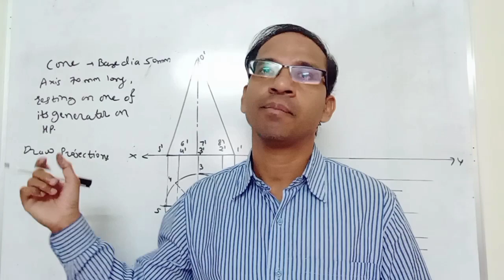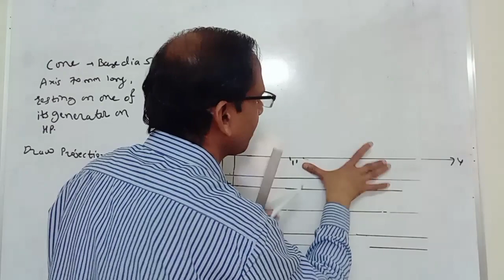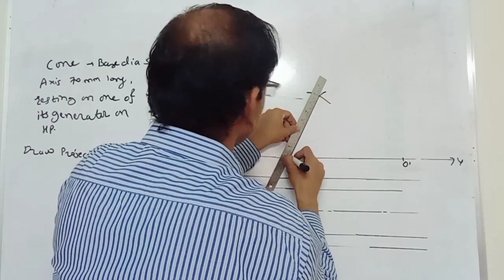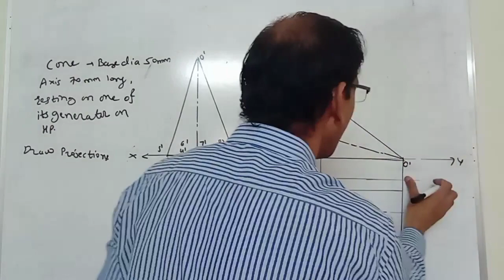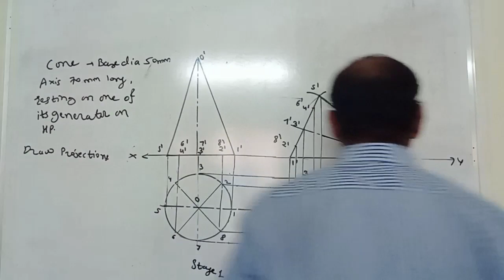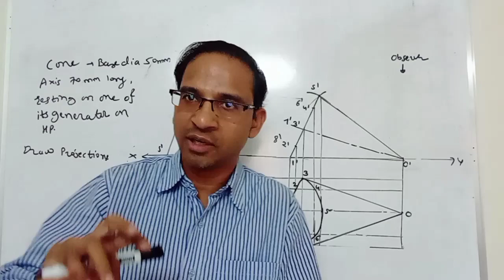Projections of Solids: Cone resting on HP on one generator Problem 16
Projections of Solids: Cone resting on HP on one generator Problem 16 contains the problem on Cone.  Video also contains information about Projections of Solids topic of subject Engineering Graphics for BE, B.TECH, Polytechnic courses of various colleges and Universities. Basic ideas about the inclination of Solids with the H.P. and V.P. and Practical Knowledge about resting positions of Solids  on Horizontal Plane (H.P.) and Vertical Plane (V.P.) in Stage 1 and Stage 2 and its Views (Front View and Top View).